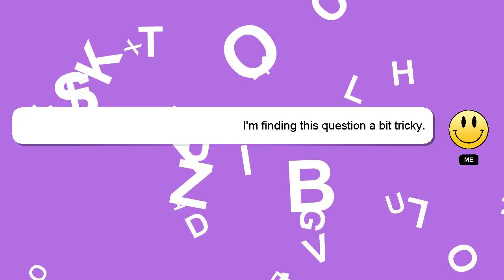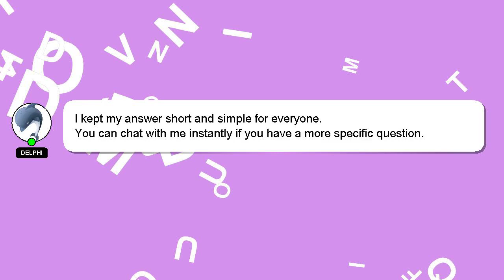How to remove broken light bulb from socket?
A little intro about me, Howdy, my name's Delphi. I can be of service in providing you with answers to your inquiries. - How to remove broken light bulb from socket?

If you have specific questions that need answers, please don't hesitate to comment or chat with me. Your answer will be recognized and valued, and I will 'heart' it to show my appreciation.

*2 What we are experimenting :*